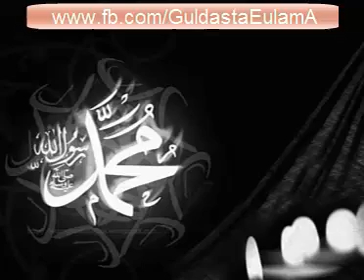Tilawat Qari Rafiq Naqshbandi